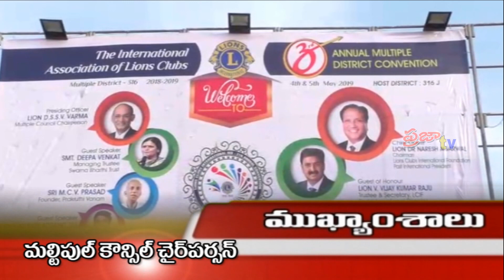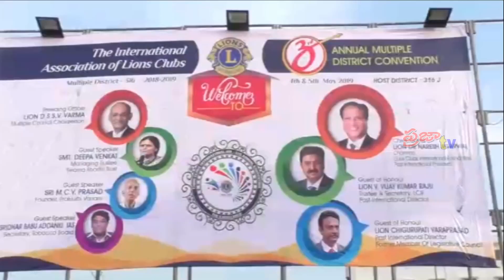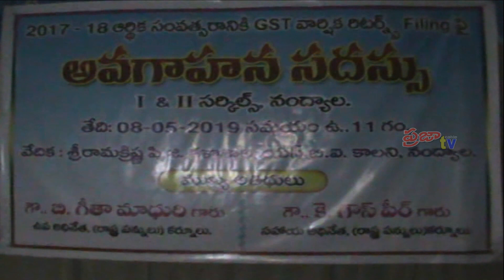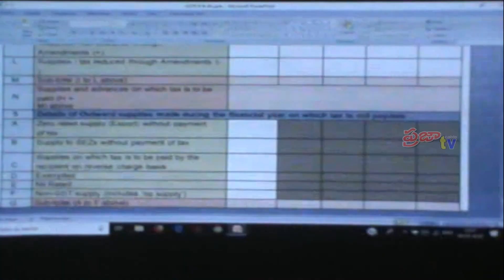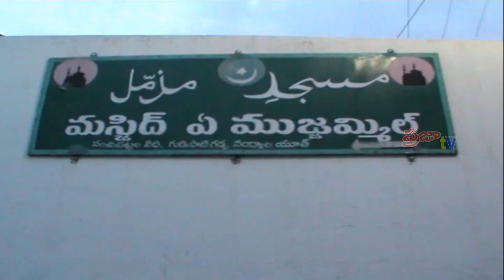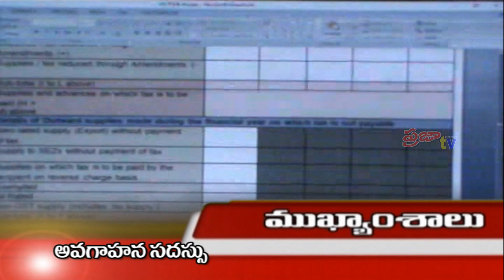Praja Cable TV// News Bulletin // May 8th // 2019